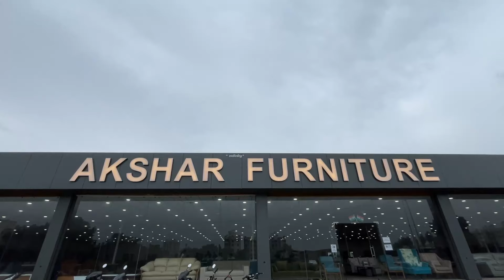ઘર તેમજ ઓફિસ ની યુનિક અને ટ્રેન્ડિંગ ચાલતી ડિઝાઇન વાળા ફર્નિચર નો ખજાનો એક જ જગ્યા પર અક્ષર ફર્નિચર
અક્ષર ફર્નિચર ચાંદલોડિયા અમદાવાદ

Address :- Akshar Furniture Showroom, Silver Star Mall Road,
Chandlodiya, Ahmedabad

*Business queries & video promotion  - 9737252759 ( Youtube Channel Number )*